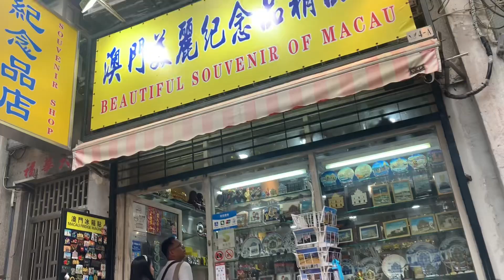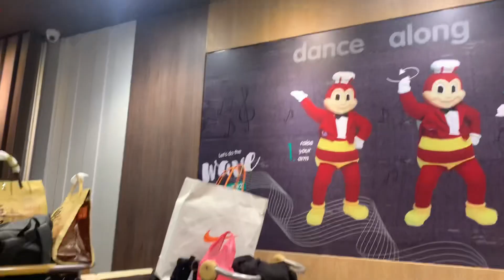Day 5: Last Day of Our Trip in Macau ( travel, souvenirs, walk, eat, airport )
Last day of our trip~
I hope u guys enjoyed watching my travel diaries ^~^
See u again on our next vacation! ‪‪❤︎‬